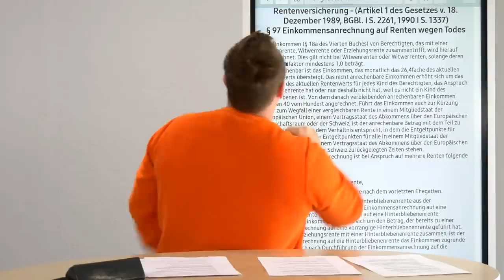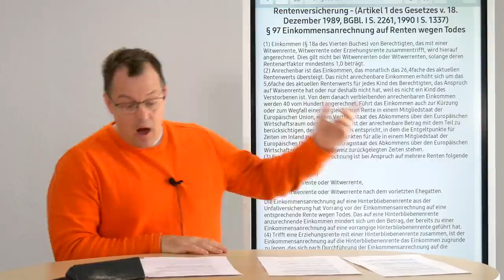Partner stirbt - wird nun nur noch Witwenrente gezahlt anstatt der Altersrente oder beides